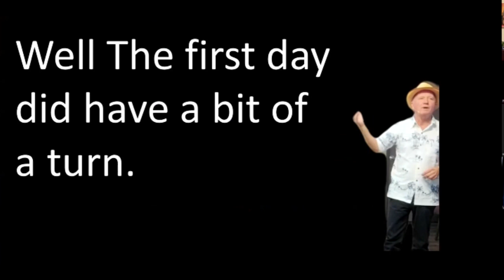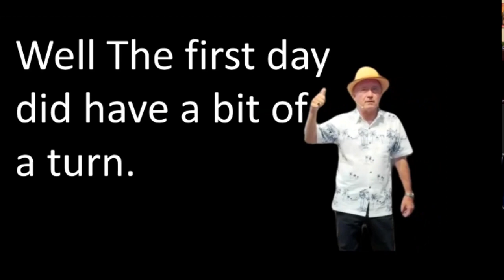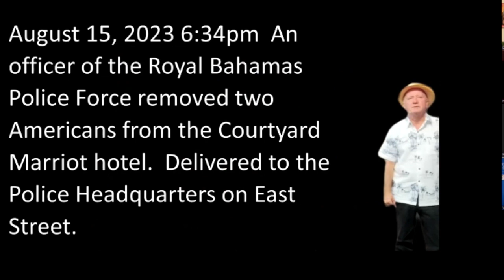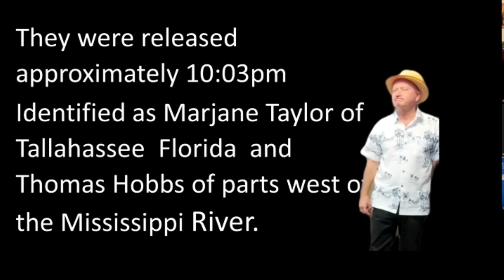It Happen with Bahama Police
A fun Twist to what sounds like a bad night in Nassau.  Happend with Tom Hobbs, The Man In The Hat

Unforgettable Presentations with Darren LaCroix and Mark Brown